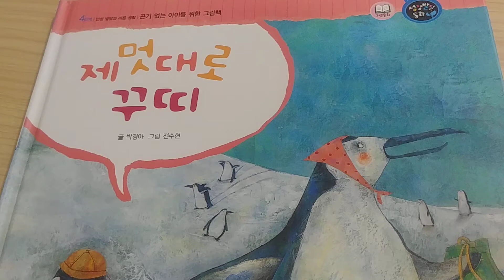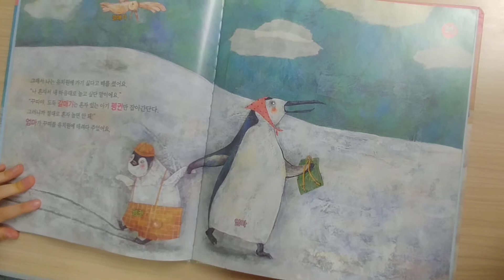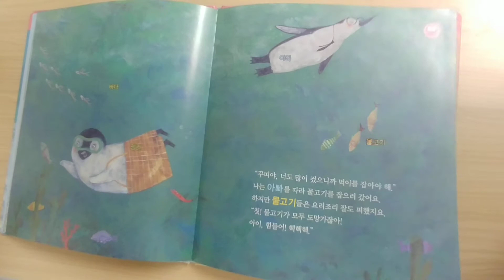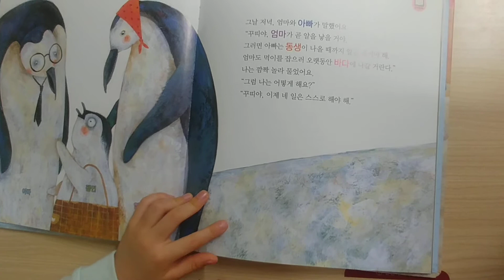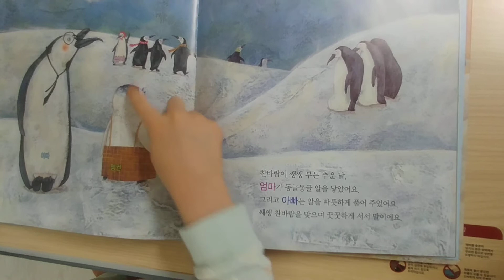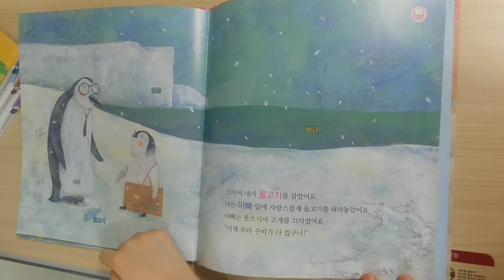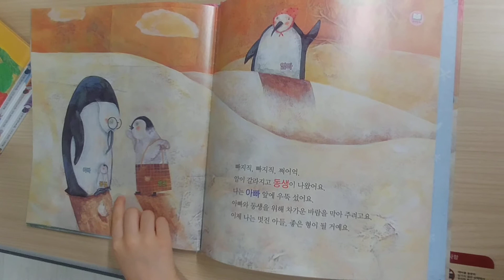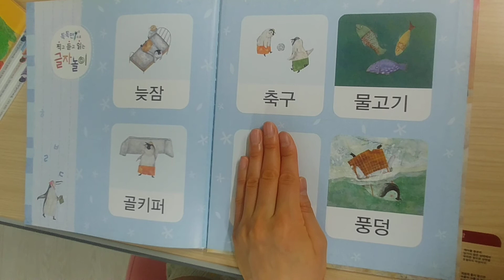제 멋대로 꾸띠/ 끈기없는 아이를 위한 그림책